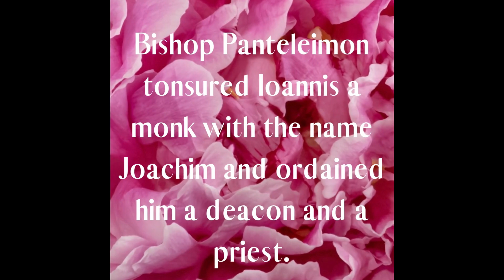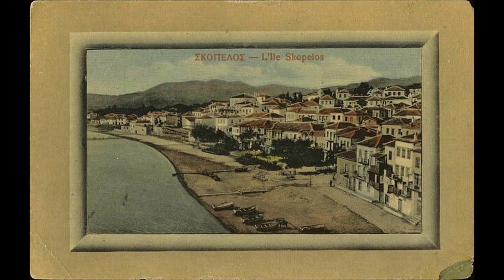Elder Joachim of the Scete of Saint Anna, Mount Athos, Zealot of Prayer, Zealot of Faith